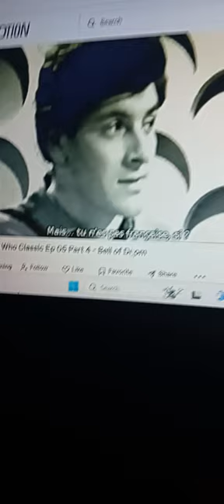Every Death In Doctor Who: The Massacre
I accidentally cut off the last death. It was Dodo's grandad, whose death was mentioned. Also, 1000 Hugenots, including Nicholas Muss and Admiral Gaspard de Coligny died during the massacre